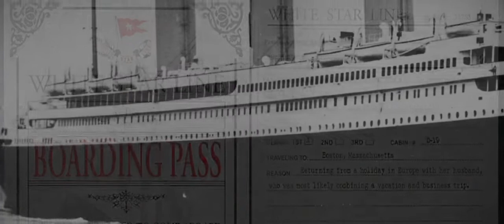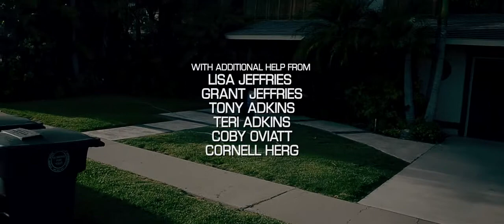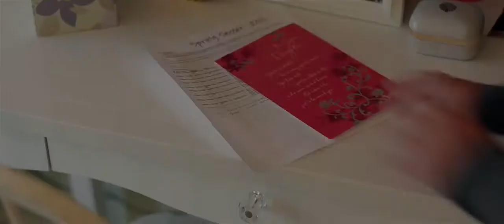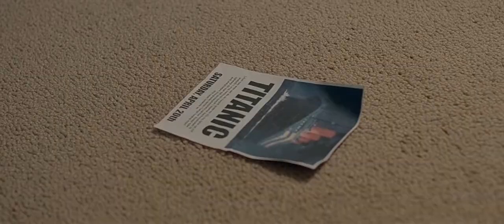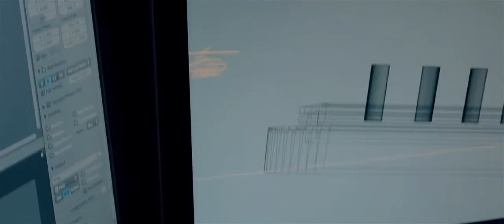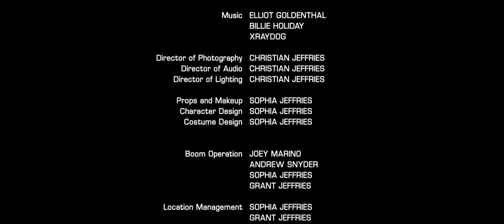Maiden Voyage (D7000 Short Film)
Shot and edited this project for a group of Jr. highers. Filmed on the Nikon D7000, (50mm F1.4 and 18-55mm f/3.5-5.6 lenses. Audio recorded using the Rode NTG2. Color corrected in Adobe After Effects.

PS. We 3D a full-size Titanic, which is seen in the middle of the film. Modeled and rendered in Blender 3D!